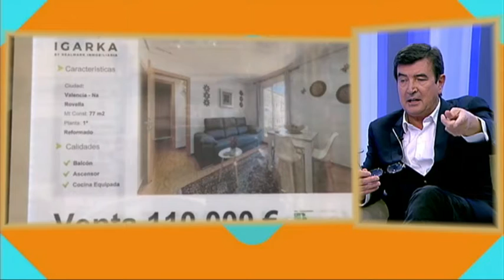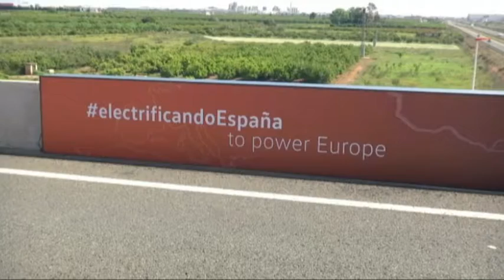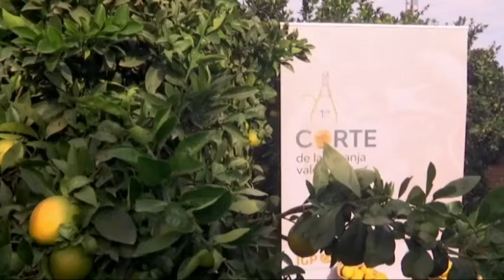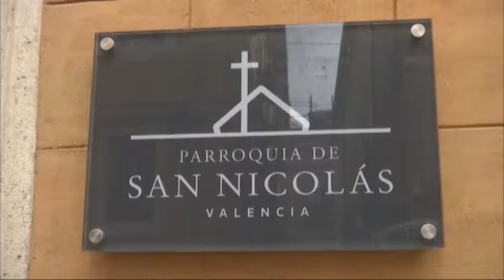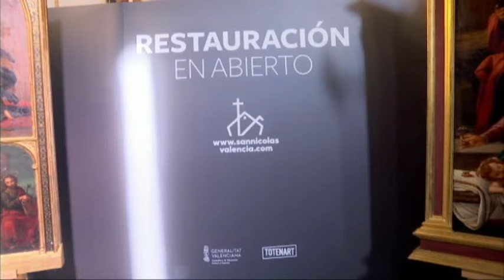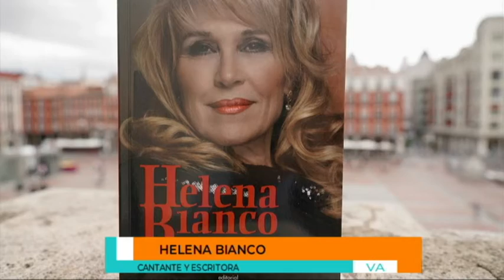Valencia en Abierto 9 11 22 hoy entrevista a Fernando Giner